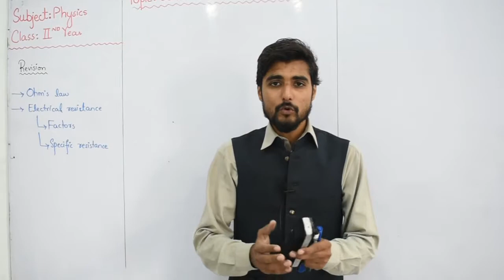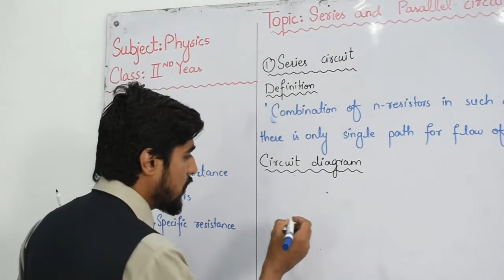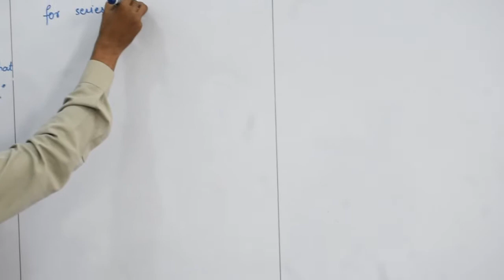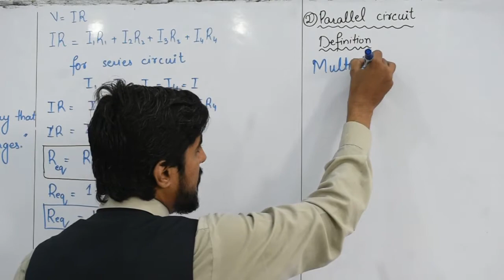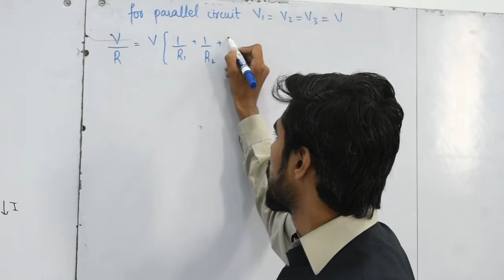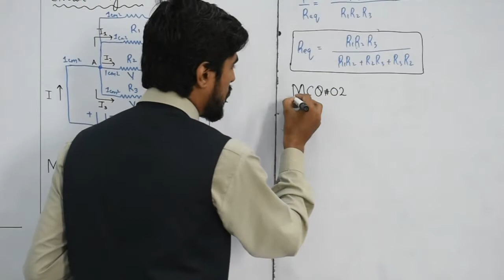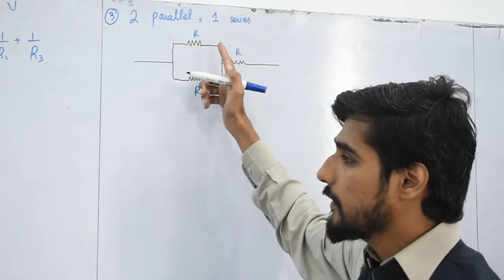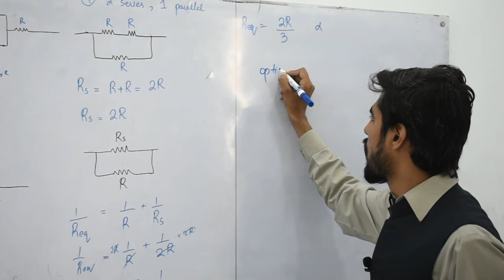Physics XII, Serirs and parlal circuts 8 Sep